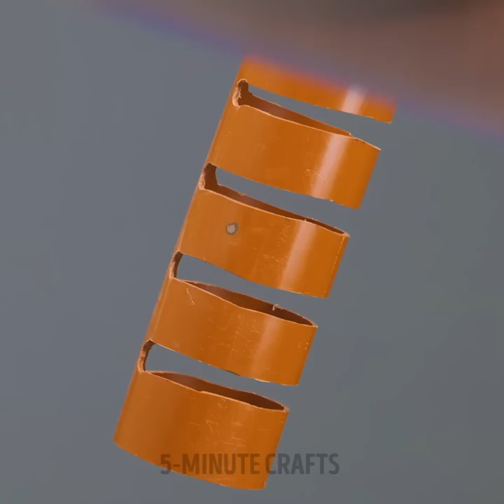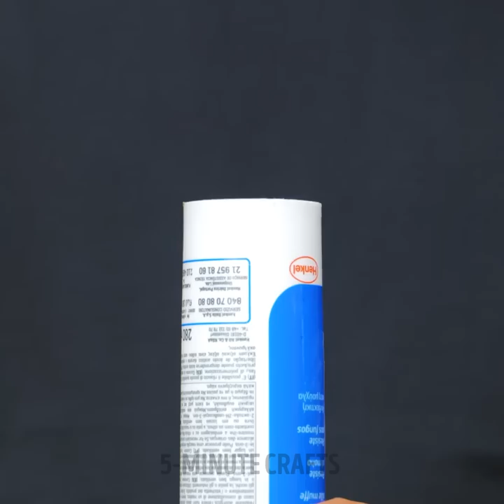Boost Your Skills: DIY Repair Hacks Masterclass